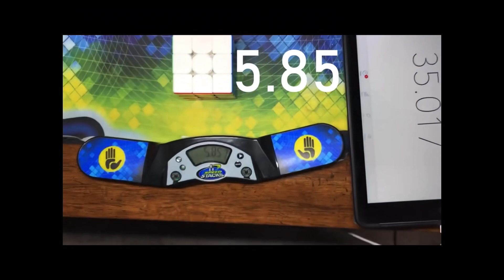5 Minutes of Luke Garrett’s Best Reactions!